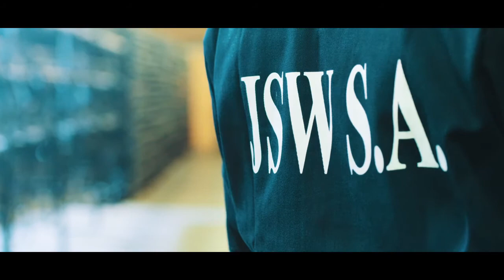Konferencja "Układy zbiorowe droga do społecznej gospodarki rynkowej" - Inauguracja